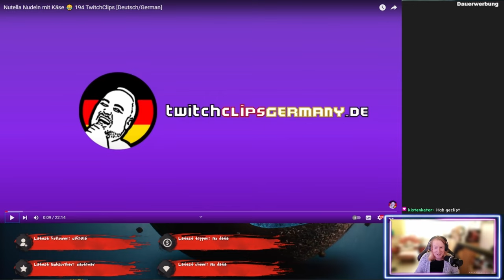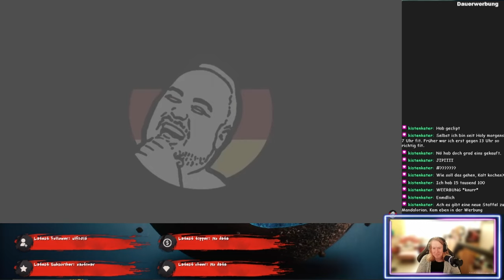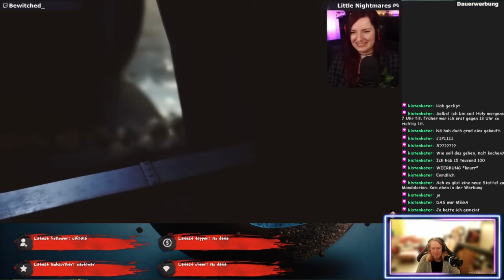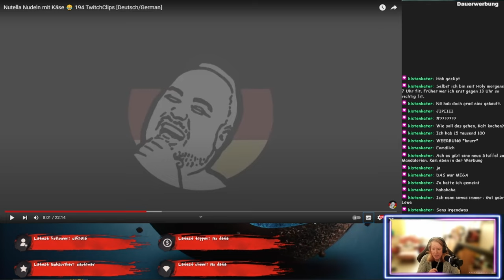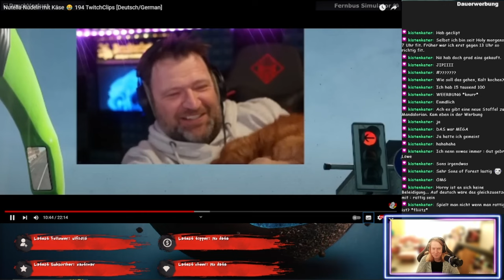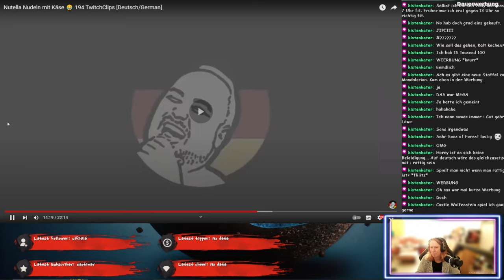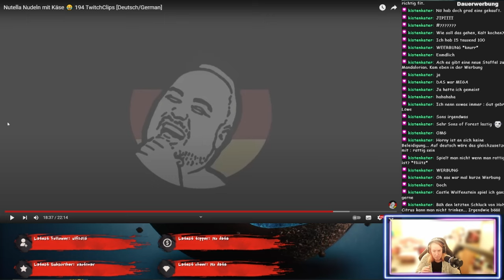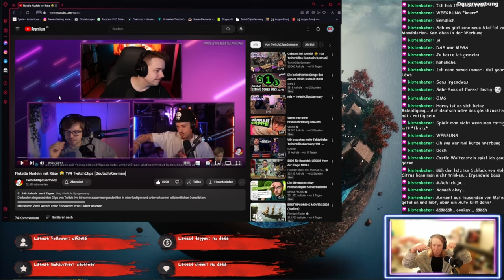Weichei und andere Widrigkeiten - TwitchClipsGermany - ReactTime mit kufozei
War da das Essen doch zu scharf oder heiß? Und was haben wir denn da noch alles? Schauts euch an, mit meniem Kommentaren.